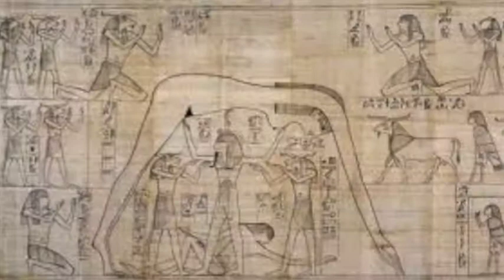gamme lune Improvisation /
Keyko Nimsay / vcl
Nelson Veras /gtr
Sonny Troupe /drums
Franck Nicolas/ trpt & harmonies jazzkaphilosophy